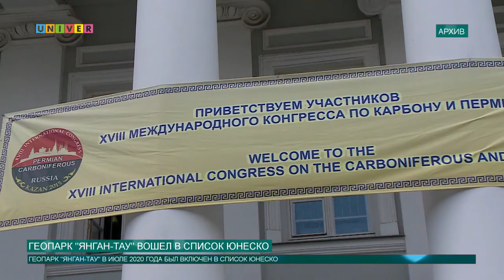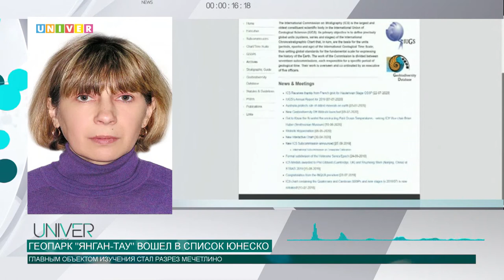ГЕОПАРК ЯНГАН ТАУ ВОШЕЛ В СПИСОК ЮНЕСКО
Сегодня в России насчитывается 11 природных феноменов, включенных в список объектов всемирного наследия ЮНЕСКО. В этом году список пополнился - в него вошел геопарк "Янган-Тау", в изучении которого приняли участие ученые Казанского федерального университета. Подробнее об этом смотрите в нашем следующем сюжете.